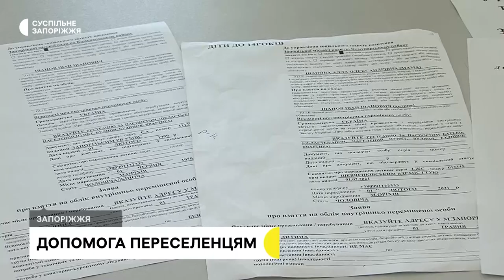У Комунарському районі Запоріжжя 25 тисяч переселенців отримали статус ВПО | Новини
Майже 25 тисяч переселенців отримали статус внутрішньопереміщеної особи та адресну грошову допомогу у Комунарському районі Запоріжжя з початку повномасштабної війни.
В районному управлінні соцзахисту населення щодня приймають зо 200 людей, які приїжджають з тимчасово окупованих територій або населених пунктів, які обстрілюються.